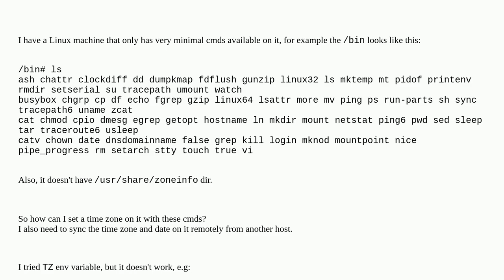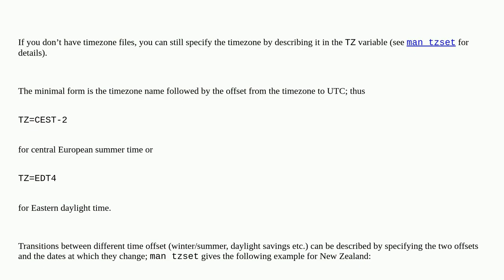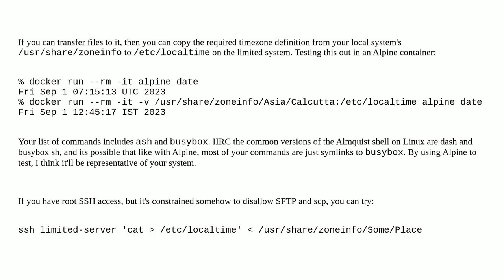Unix: How can I set a time zone on a Linux machine that has only very minimal cmds available?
How can I set a time zone on a Linux machine that has only very minimal cmds available?

A special thanks goes out to the community

  date time linux timezone